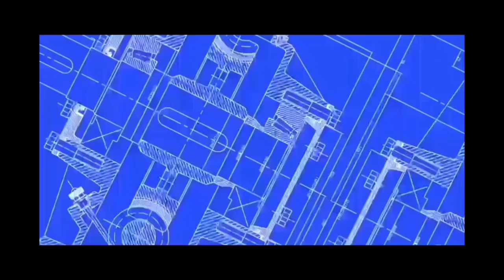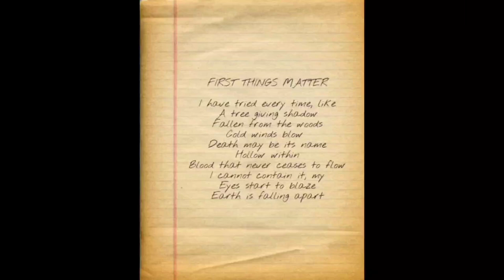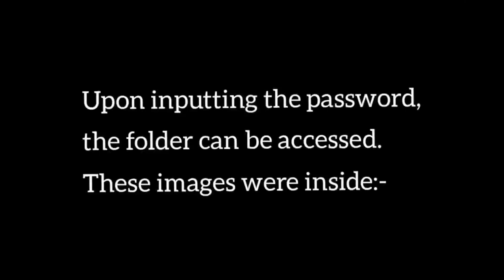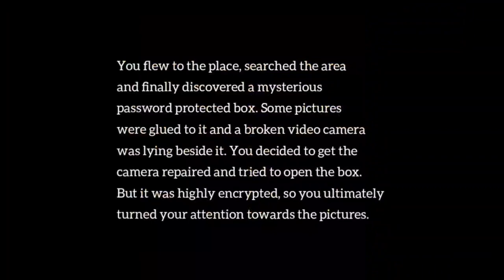THE QUEST: The Entire Story || KAIZMA || College of Medicine and JNM Hospital Kalyani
This is the compilation of 'THE QUEST' an online treasure hunt event organised on 4th July at 6:30pm

Timestamps:
00:00 - 00:05 Intro
00:05 - 01:01 Trailer
01:01 - 01:05 Posters
01:06 - 01:36 Teaser
01:43 - 02:22 Natasha Aurora intro
02:22 - 02:24 First clue
02:26 - 02:58 Akash Sharma video
02:59 - 03:02 Second clue
03:04 - 03:07 Third clue
03:12 - 03:14 Alek D'costa Postcard
03:16 - 03:18 Crossword clue
03:26 - 03:28 Rushika Mittal article
03:32 - 03:35 Fifth clue
03:39 - 05:08 Call recording
05:09 - 05:13 Sixth clue
05:18 - 05:21 Seventh clue
05:25 - 05:27 Blueprint
05:34 - 07:34 Aditya Choudhury video
07:36 - 08:06 Natasha Aurora revealed
08:02 - 08:06 Organising committee
08:07 - 08:12 Winners